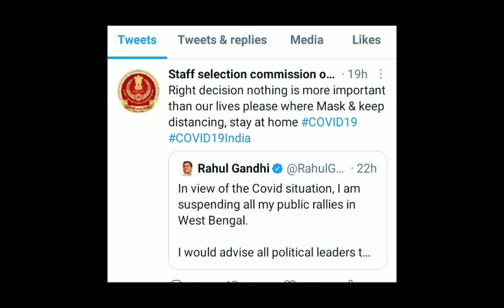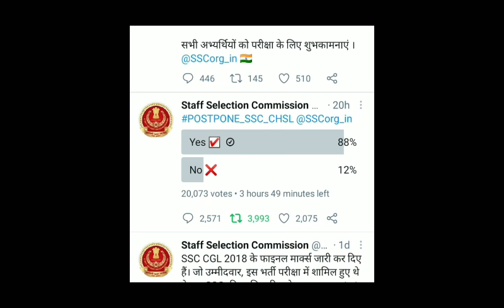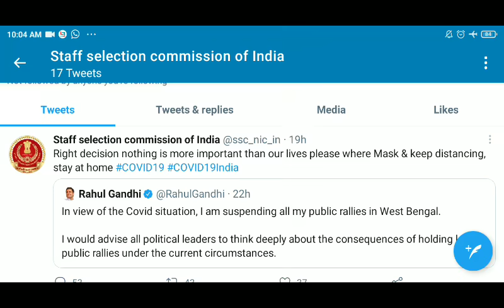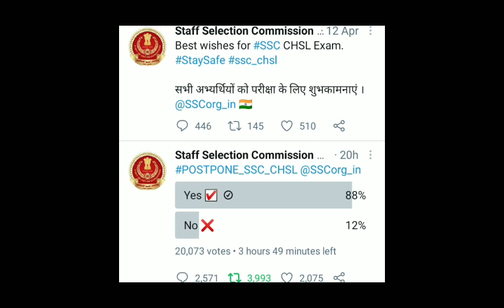🔥SSC CHSL EXAM 2021 BIG UPDATE |SSC CHSL EXAM 2021 POSTPONE | POSTPONE SSC CHSL EXAM 2021 NOTICE OUT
दोस्तों आप सभी विडियो को पूरा और ध्यान से देखें और बात को समझने का प्रयास करें | धन्यवाद